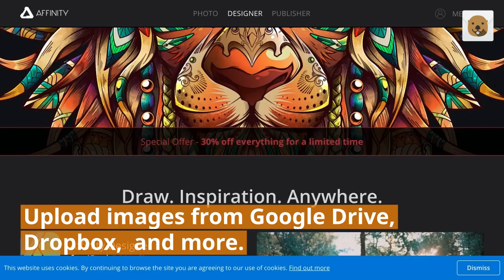Email Otter Upload Images Update